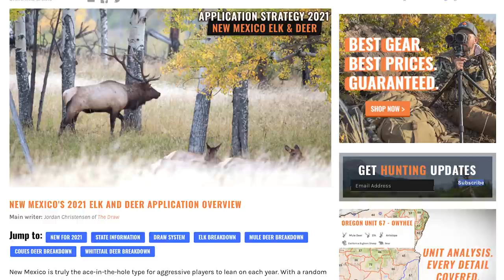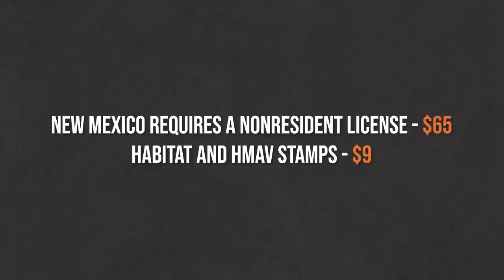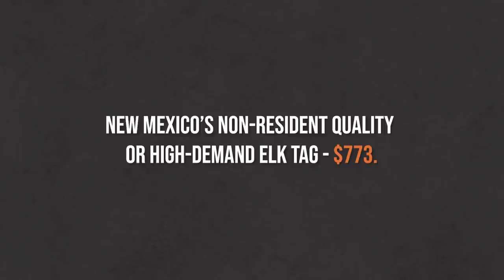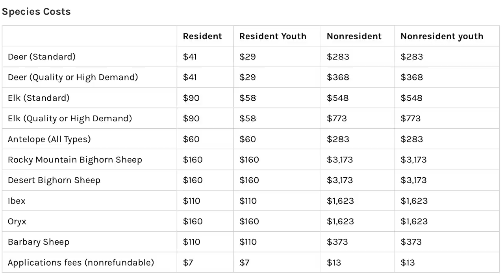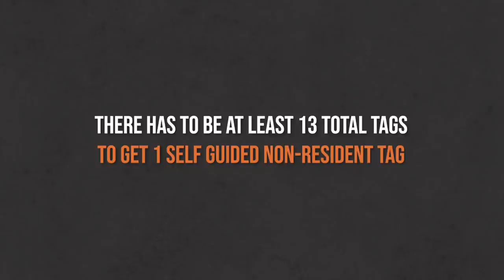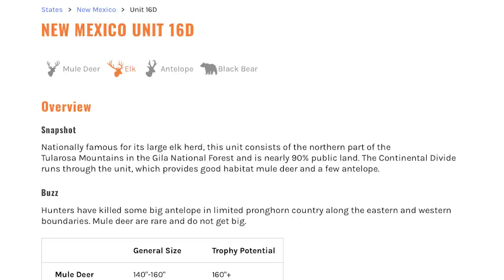How To Hunt New Mexico | APPLICATION SEASON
It's application season for the traveling western hunter, and in this episode Randy keys in on New Mexico that he deems the "land of enchantment". And for good reason, because the state holds numerous high quality public land hunts especially for elk.

Randy has brought several guest hunters to New Mexico, and has convinced him to keep it high up on his list and strategy. With the quality of the hunts, this state becomes a long-term plan in your application. There isn't a point system however, so it is possible to draw a primo tag on your first try.

Hunting as a self-guided non-resident can be an amazing adventure, but getting the tag is going to likely pose the biggest challenge. 84% of tags go to residents and of that remaining 16%, 10% goes to hunters who are hunting with outfitters. So that only leaves 6% of the tags for the DIY non-resident hunter.

DEADLINE: March 17th at 5PM MST